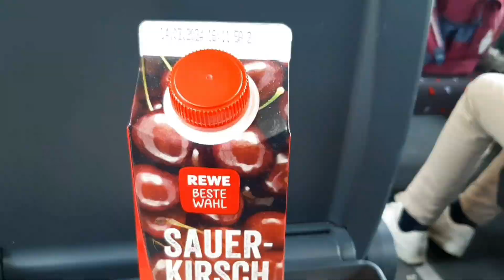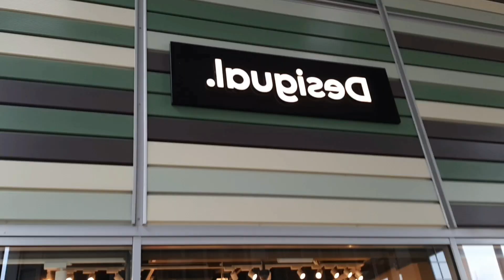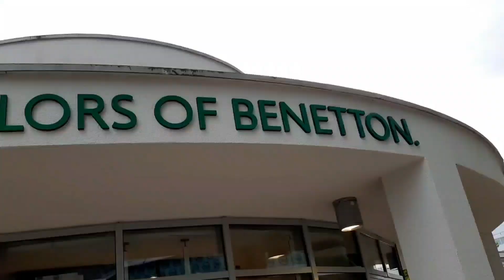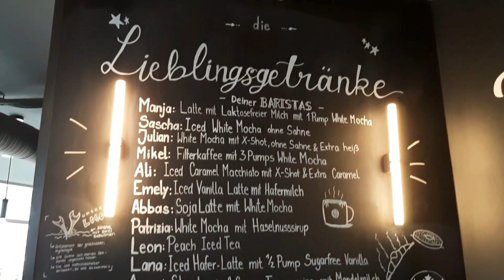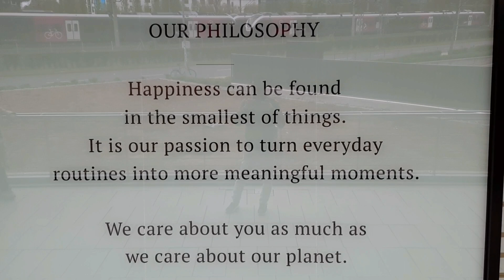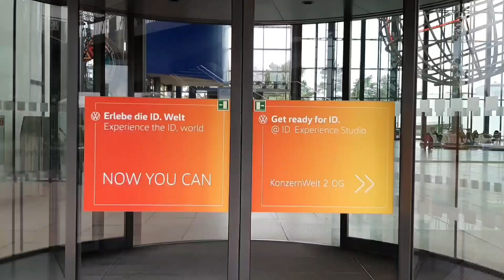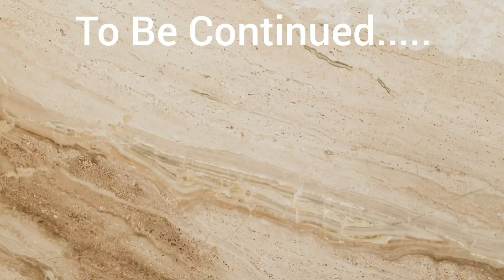Trip To Wolfsburg Germany Part 1 | Walking Tour Wolfburg | SaadVentures